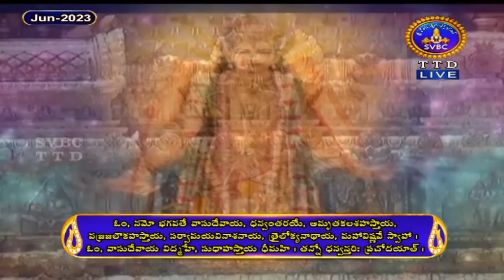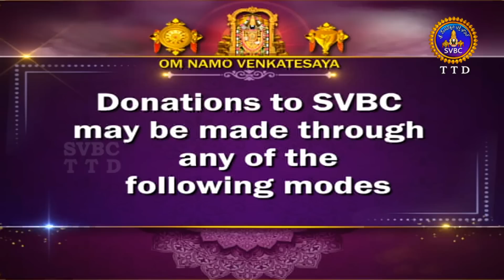శ్రీమద్రామాయణం అయోధ్యకాండ || Srimad Ramayanam Ayodhyakanda || 07-06-2023 || SVBC TTD